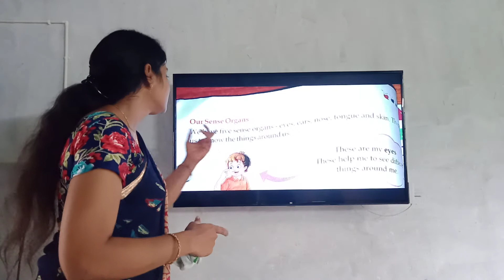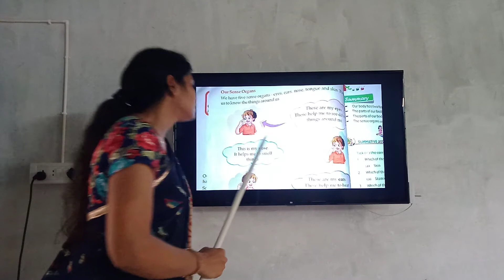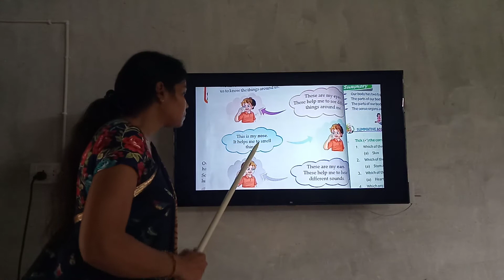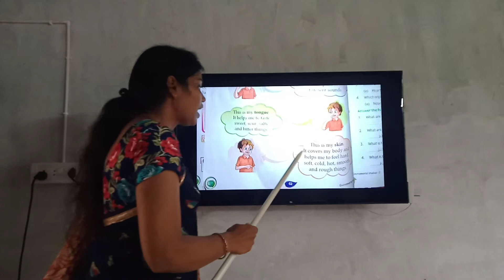3rd class evs n2